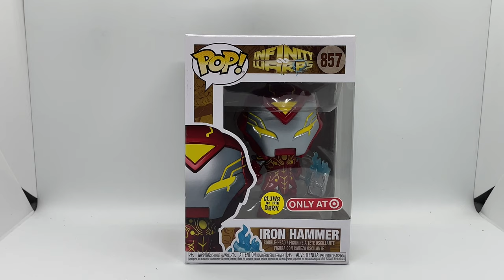Iron Hammer Target Exclusive GITD (Funko POP!) Unboxing and Review With Commentary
This is an only @Target Exclusive Funko POP!
Comes with the Funko, Box.

(IF I HAVE A GIVEAWAY I'LL ANNOUNCE IT ON THE VIDEO)
comment on what question I had on the video And your Instagram/Twitter user name. the first person will be number 1 and it will go on from there. the cut off will be at 12 pm PT or LATER. ill post the winner on my Instagram.